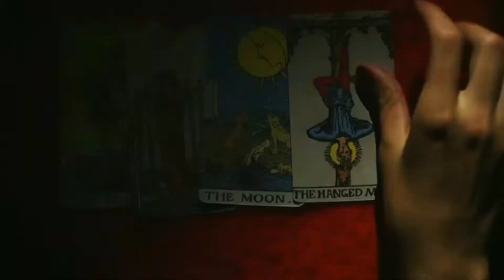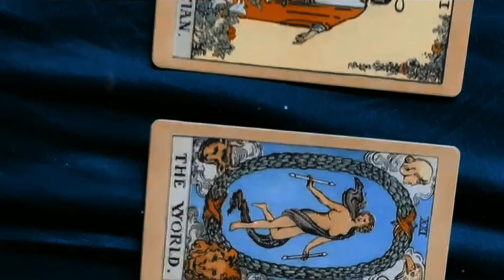The Raven Boys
"The head is too wise. The heart is all fire."